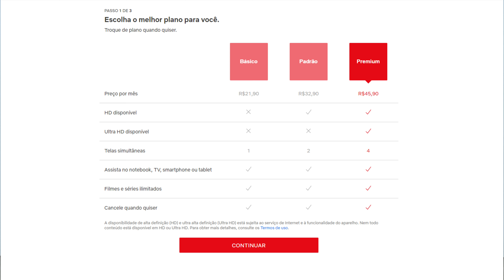Por que TER UM se VOCÊ pode TER DOIS? NETFLIX + PRIME VIDEO mais BARATO 💵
Por que ter só a Netflix ou só o prime video se você pode ter os dois sem pagar mais caro? Sim, isso é possível e eu vou te explicar como no vídeo. Assista o vídeo até o final pra não perder os detalhes dessa dica que trouxe hoje pra vocês 😍

🏆SORTEIO da MI BAND 4 (Acesse o link abaixo pra participar 👇🏻

📦Amazon prime
🔊Music unlimited
📚Kindle unlimited

🌟Mi band 4

📺Edição de vídeo: Filmora 9.4
📽️Gravação de vídeo: Zenfone 3
📼Gravação de áudio: Sony ecm-cs3
💻Notebook: Positivo 6105m